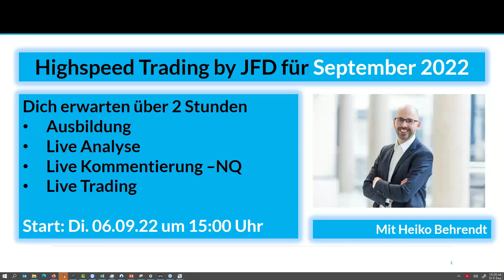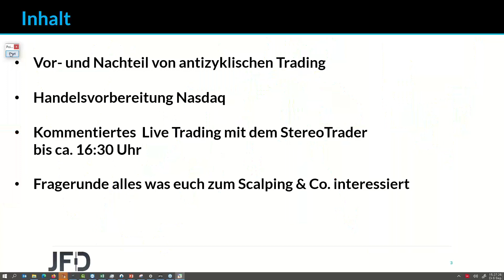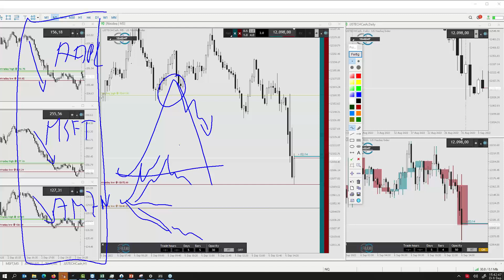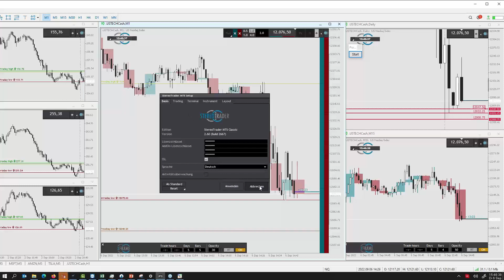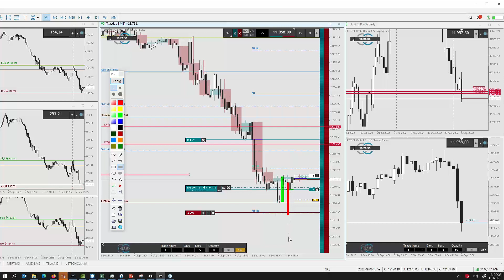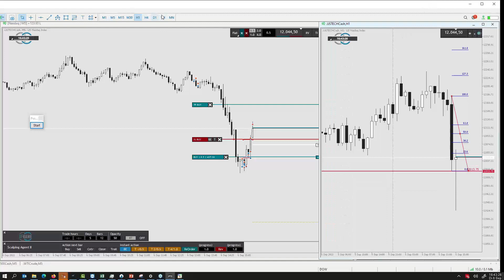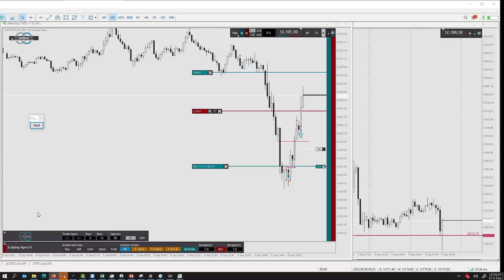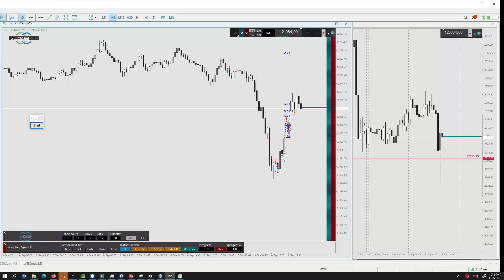Nasdaq (NQ) Scalping September 2022 mit Heiko Behrendt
In diesem Webinar mit @JFD gibt es wieder einen Ausbildungsanteil, der sich mit dem antizyklischen Handel befasst. Bei dieser Art des Handelns geht es um das Trading gegen den Trend. Später im Webinar konnte ich live das eben vermittelte Wissen direkt anwenden. Im Webinar wurde der Nasdaq (NQ) live gehandelt im Stil des scalping oder
💸Schneller, übersichtlicher und intelligenter handeln mit MT4 und MT5 mit dem StereoTrader als Erweiterung (bei einigen Brokern kostenfrei dazu) Erfahre mehr dazu unter folgendem
🏛 Du interessierst dich für Fremdkapital Trading?
*20% bis 50% Nachlass auf den 1. Monat bei Earn2Trade
*20% Nachlass auf den 1. Monat bei TopstepTrader
FTMO die 1. Wahl für CFD Trader
🌐 Broker, mit denen ich zusammenarbeite, die alle 🏆 Top-Bewertungen und Preise gewonnen haben:
🔊 Wissen was an den Märkten abgeht und News in Echtzeit bekommen, mit der 1. Squawk Box in deutscher Sprache. Mehr Infos bekommst du hier: *
📚 Meine Favoritenbücher stelle ich dir in diesem Video vor, die Links dazu findest du in der Beschreibung vom Video

Links. Kommt über einen solchen Link ein Einkauf zustande, werde ich mit einer Provision beteiligt. Für dich entstehen dabei keine Mehrkosten.

0:00 Intro
4:50 Ausbildung - antizyklisches Trading
37:26 Analyse Nasdaq (NQ)
52:40 Frage: Schaust du nach Pivots?
1:02:45 Wie kann man in starken Trends einsteigen?
1:12:19 1. Trade Long NQ
1:18:50 Exit Long
1:27:27 2. Trade Long NQ
1:31:00 Nachkauf und perfekter Entry
1:33:03 Limit Pullback Order in Aktion
1:41:32 Warum ich den DOW nicht mehr handele?
1:47:12 Die Vorstellungskraft im Trading
1:51:30 Sortiere deine Trades nach der Größe
1:54:20 YouTube Kanal von @FIT4FINANZEN
1:57:13 Exit 2. Trade im NQ
2:06:28 Export Kontohistorie MT4 / MT5